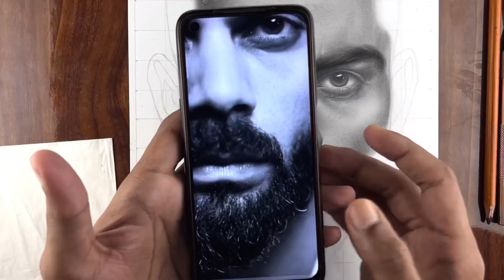Drawing Virat Kohli | Step by Step Shading Tutorial Part 3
Hey guys...
Here I come with a new video...In this video i am gonna to draw Virat Kohli , I hope this video helps you a lot to draw it….

3. Facebook page- rajnishsketchart